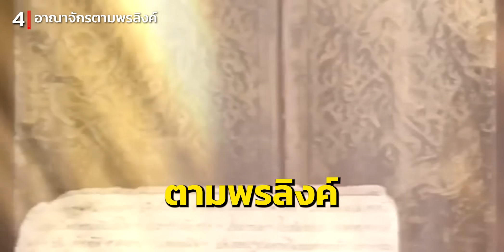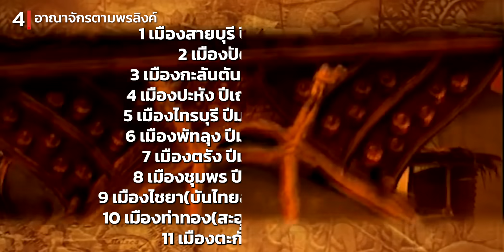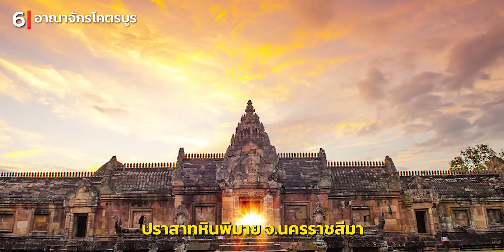8 อาณาจักรโบราณ บนแผ่นดินไทย (คนไทยไม่เคยรู้)